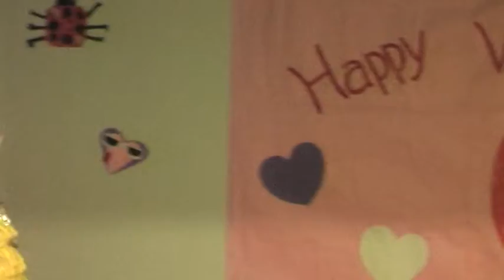2011 Sahauro Ranch Talent Show